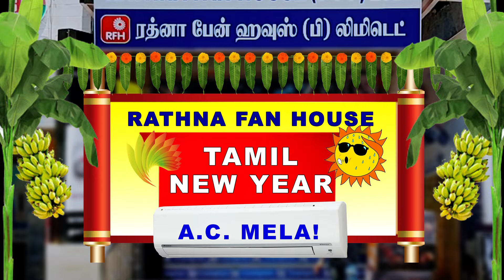Buy Blue Star AI Pro 5 Star Inverter AC at Rathna Fan House Tamil New Year AC Mela!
Buy Blue Star AI Pro 5 Star Inverter AC

This AC Set Reduce to Body Temperature
Much Cooling and Lowest Power Bill

Order AC In Morning and Get Same Day Delivery with Next Day Installation
HDB 0% Finance

address: 37, 1, Raja Bather St, T. Nagar, Chennai, Tamil Nadu 600017

We have something special for you! 🚀 Join our Exclusive Social Media Platform and be the
1️⃣ Instant Updates on the Latest Products 🆕
2️⃣ Exclusive Offers and Discounts 💸
3️⃣ Tips and Tricks for Your Appliances 🛠
4️⃣ Direct Access to Our Support Team 👥